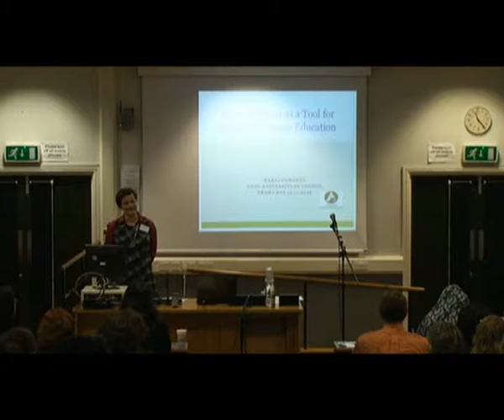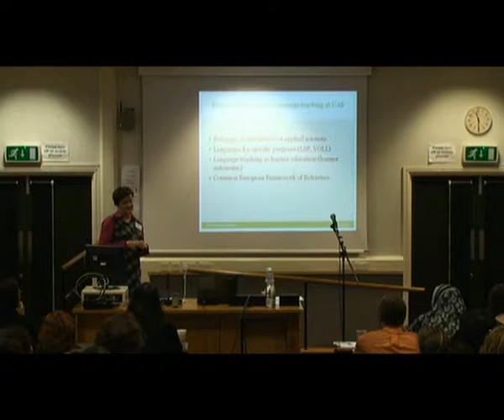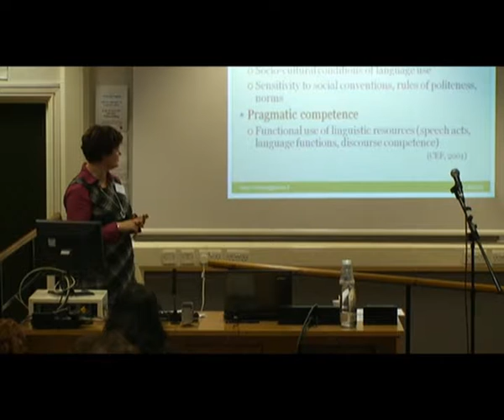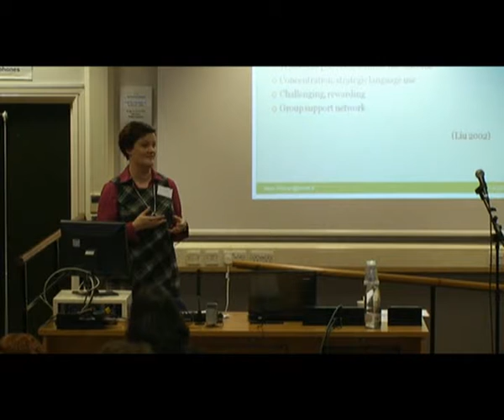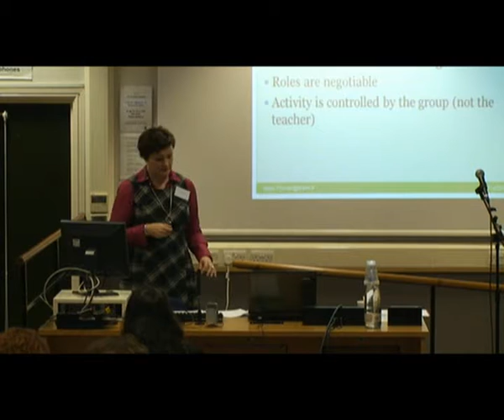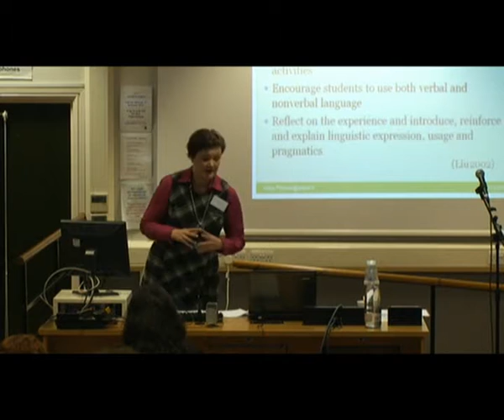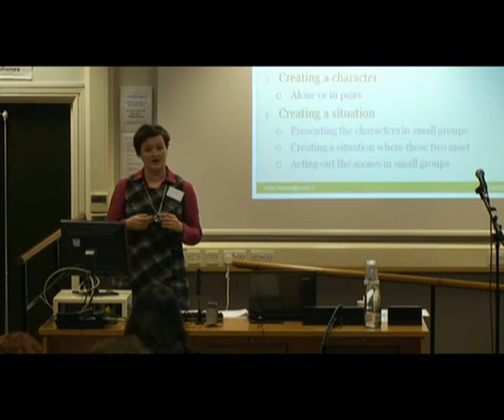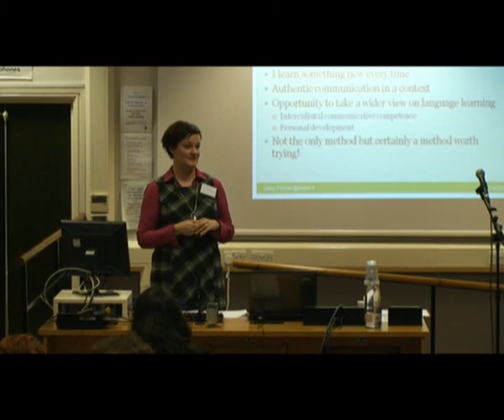Marjo Piironen: Process Drama as a Tool for Language Education, SOAS, University of London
This is a keynote presentation by Marjo Piironen (North Karelia University of Applied Sciences, Finland) at the Using Drama in Language Learning Workshop at SOAS, University of London on 13 November 2009. Further information

Language learning today is focused increasingly on language education. In addition to building up a student's linguistic competence, language education has other goals, such as developing a learner's interaction and interpersonal skills. According to the guidelines of the Common European Framework of Reference (CEFR) the aims of language teaching are plurilingualism and pluriculturalism. Reaching these goals calls for more emphasis on communicative and experiential language learning methods. The aim of this presentation is to discuss process drama as a tool for language education. Process drama is a method in which the learners and the teacher explore a theme, a problem or a situation by using various drama techniques. Process drama offers numerous opportunities for authentic communication as well as more structured language practice.